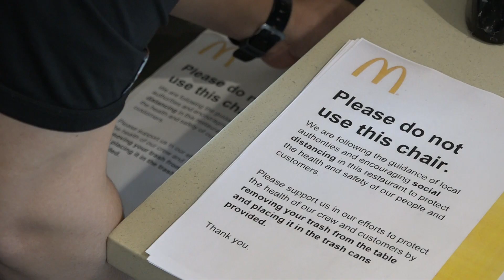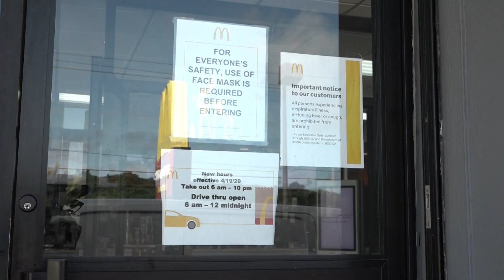Guam restaurateurs preparing for changes in the dining experience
Many restaurants are waiting for the governor's go signal and are getting their stores ready for the return of dine-in service. But customers looking forward to a sit-down meal can expect to find it a lot different than pre-pandemic days.